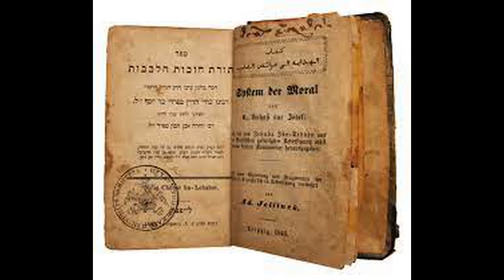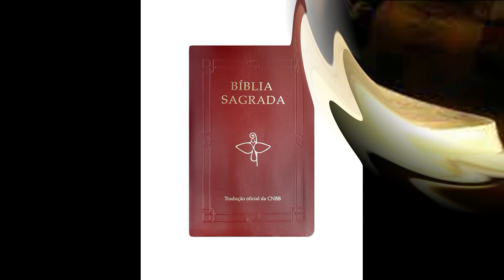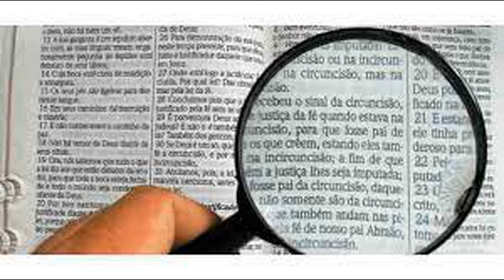Oração de dentro da Biblia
Tecnica simples e facil da oração de dentro da Biblia,faça e obtenha os resultados tão esperados.
Lembre se que oração tem duas partes: ORAR e TER AÇÃO.

Curta , compartilhe e de o like

Marque a sua consulta de Direcionamentos com as cartas, harmonização e terapias diversas.